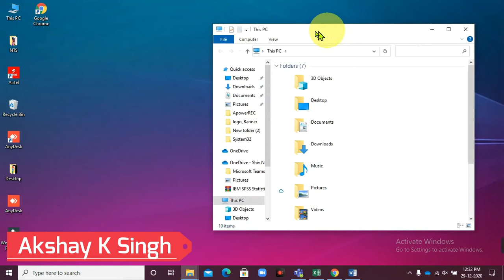how to stop saving file to OneDrive in windows 10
this video,how to stop saving file to OneDrive in windows 10

How to add OneDrive to the File Explorer in Windows 10